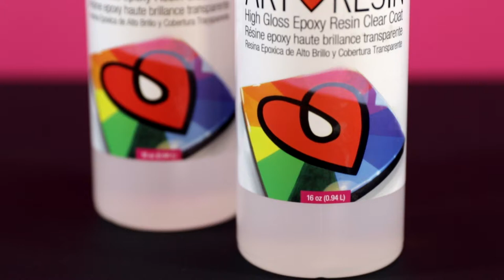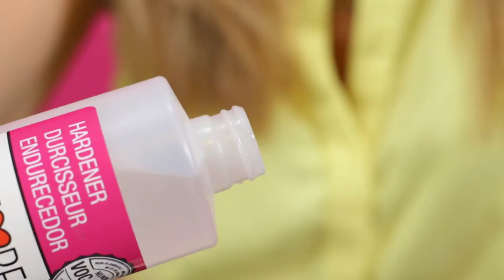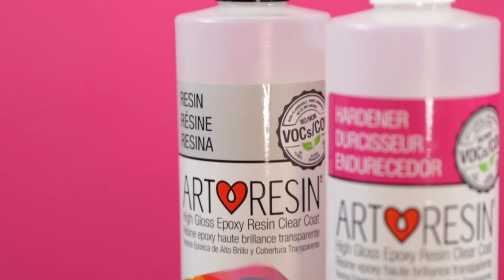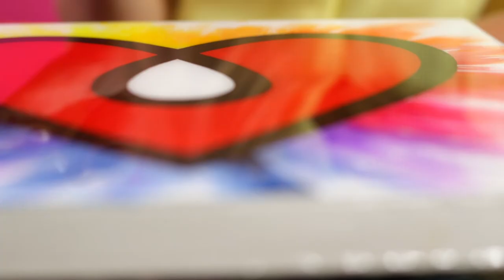Comment utiliser la résine époxy ArtResin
Cette vidéo est un tutoriel présentant comment se servir d’ArtResin®, une résine époxy non toxique qui ne contient aucune émanation volatile ou COV et qui est chimiquement conçue pour offrir la meilleure protection longue durée sur le marché.

Étape 1: Travail de préparation
Étape 2: Quantifiez
Étape 3: Mélangez
Étape 4: Versez + Épandez
Étape 5: Finalisez
Étape 6: Attendez
Étape 7: Nettoyage